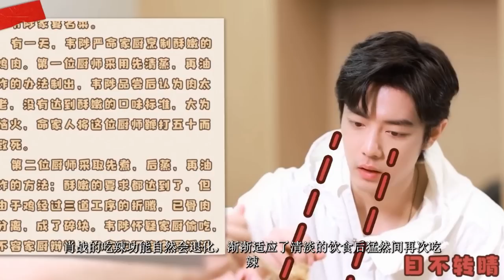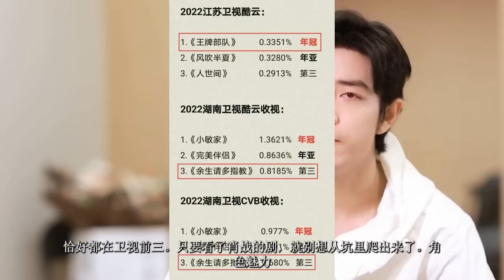ENG SUB肖戰140斤了？被西安美食辣出表情包，肖戰這個重慶人為何不能吃辣了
肖戰140斤了？被西安美食辣出表情包，肖戰這個重慶人為何不能吃辣了